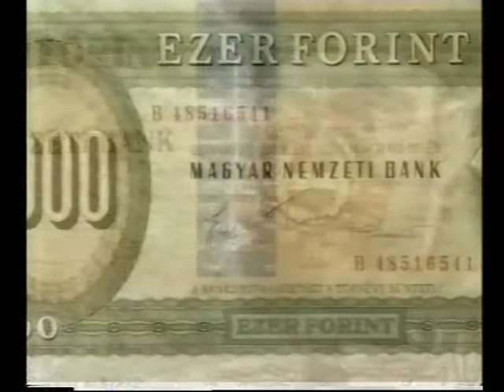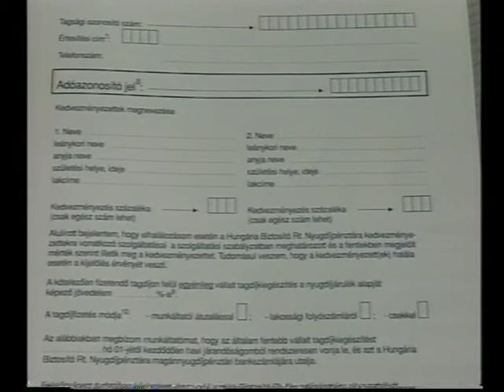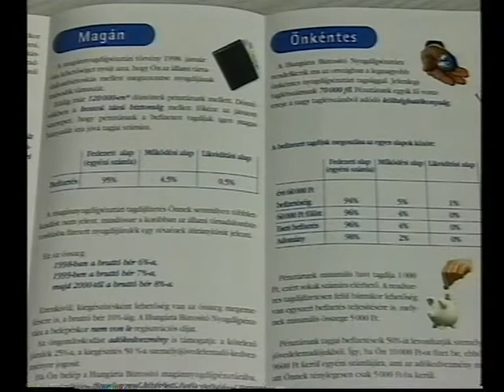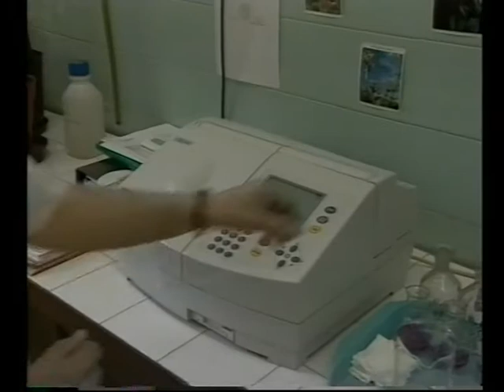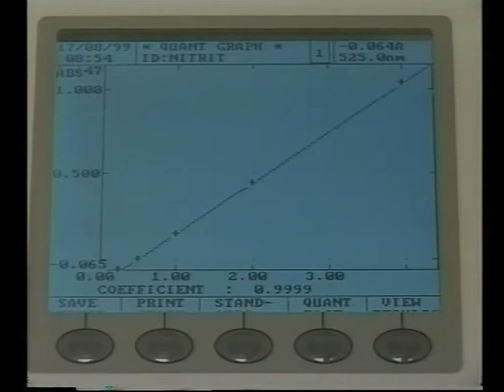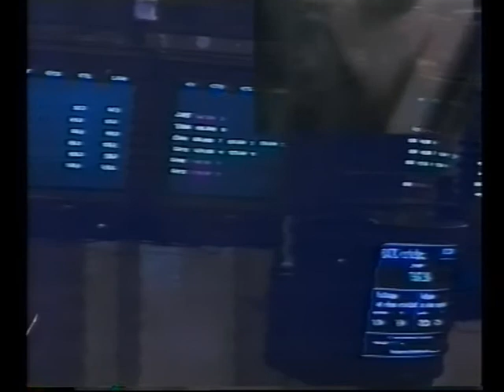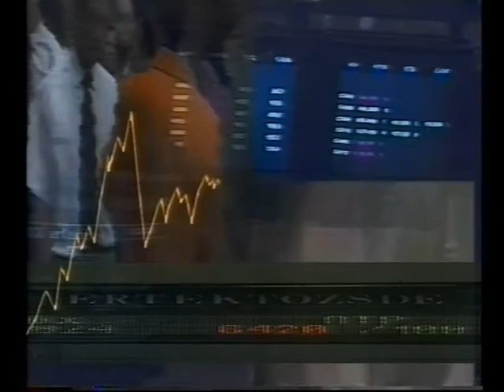Mérleg - Gazdasági híradó - Esti kiadás - Hanghiba (1999.08.27.) Pécs TV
- Hírek röviden (0:30)
- 1997 szeptemberében alakultak meg a nyugdíjpénztárak, 1999. augusztus 31-én jár le a határidő, ameddig a nem pályakezdők eldönthetik, hogy a társadalombiztosítás ellenőrzése alatt maradnak, vagy belépnek egy nyugdíjpénztárba- beszélgetés Kiss Péter vezető nyugdíjpénztári referenssel  (01:43)
- Pécsett nagyon alacsony az akkreditált laboratóriumok száma- interjú Dr. Molnár Pállal, a Környezeti-analitikai Laboratórium osztályvezetőjével és Erdősi Lívia laboratóriumvezető helyettessel (04:47)
- A legfrissebb tőzsdeinformációk- a telefonnál: dr. Bujtár Zsolt, a DUNAINVEST Tőzsdeügynökség Rt. befektetési tanácsadója (07:42)